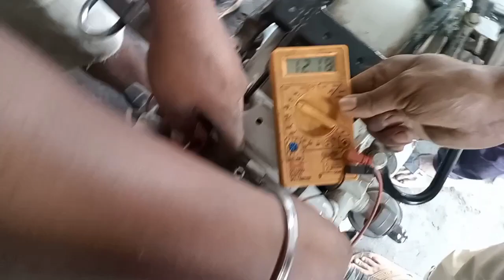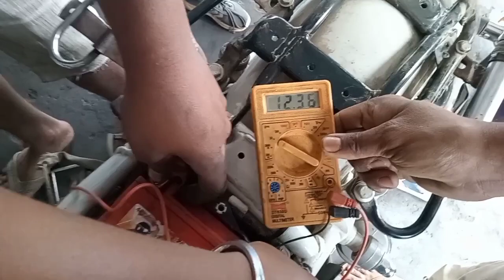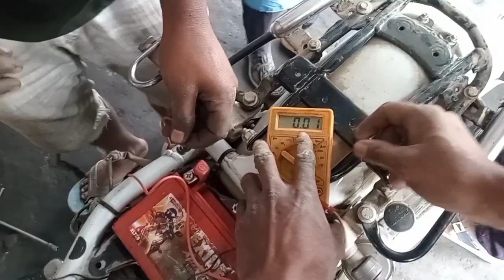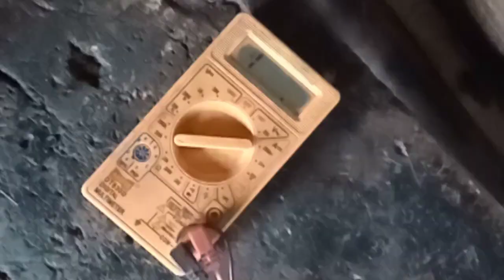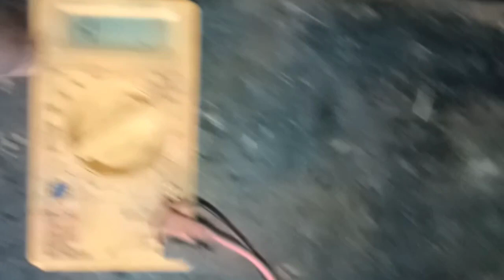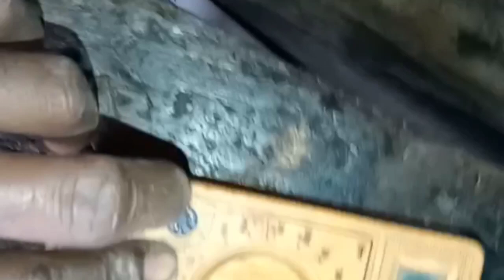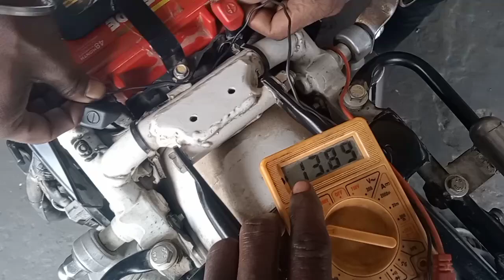Java bike ka charging problem